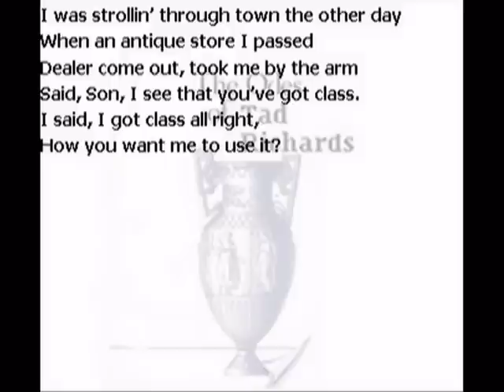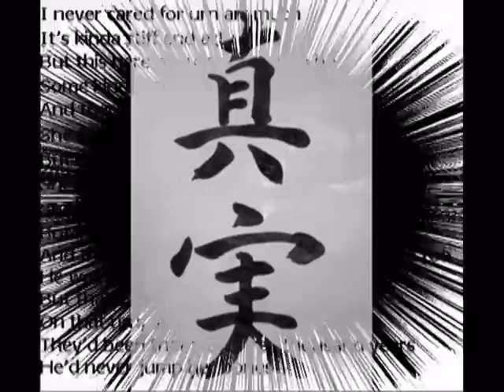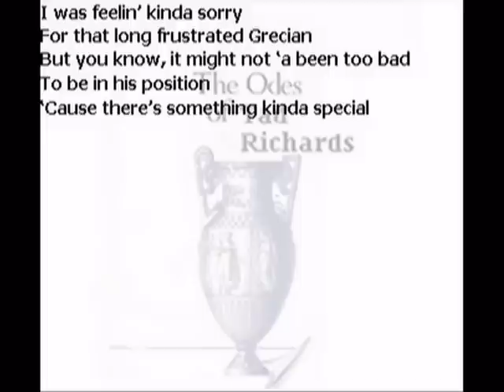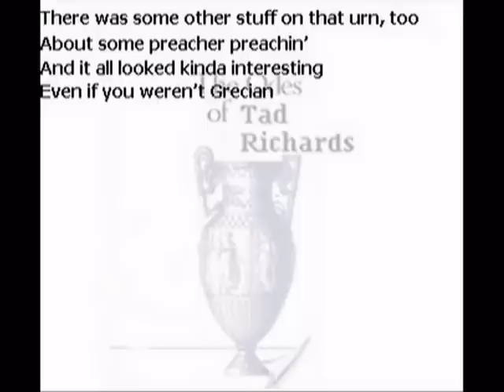Tad Richards' Ode on a Grecian Urn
Tad and Jack Keats collaborated on this Top 40-bound smash.